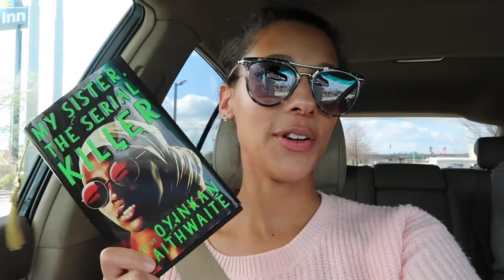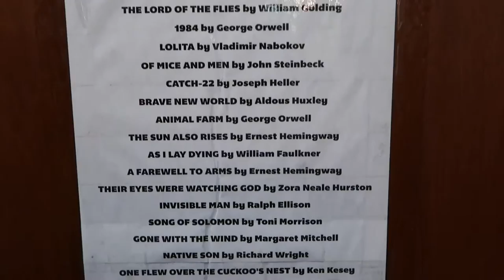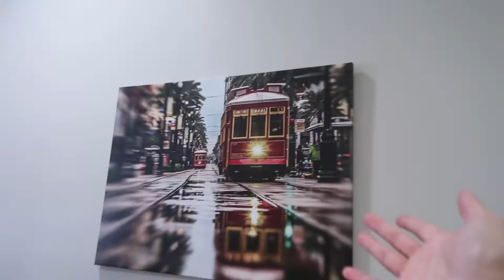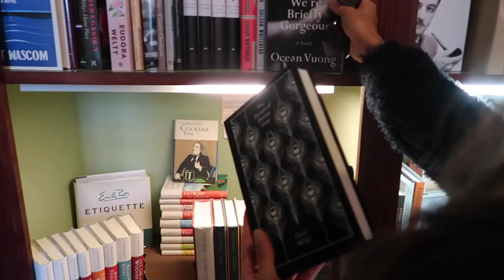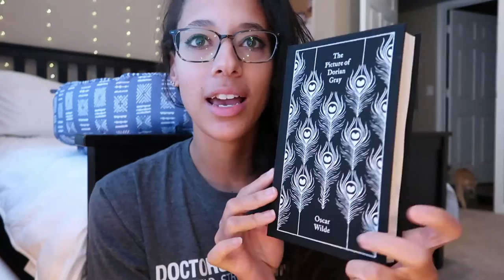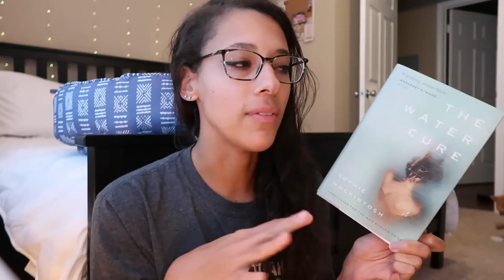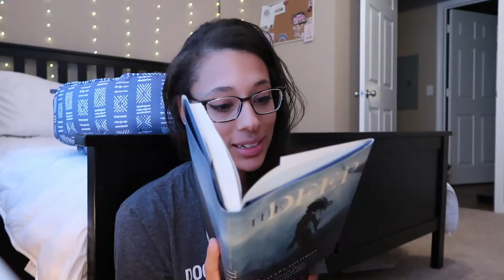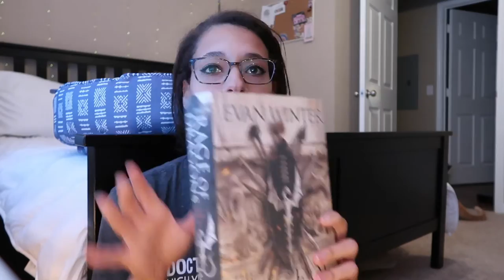Birthday Vlog || Book Shop Tour of NOLA, Surprise Yacht and Bonus Book Haul!!